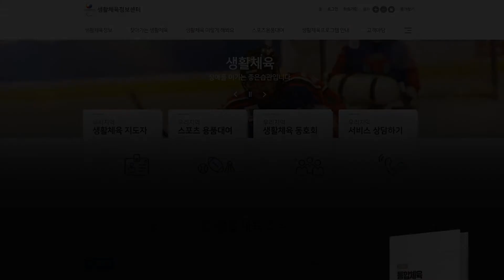[통합체육 수업안내서 동영상] 안전 - 스포츠 활동에서 위험한 상황 예방하기(중등)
통합체육​ 안전 스포츠 활동에서 위험한 상황 예방하기